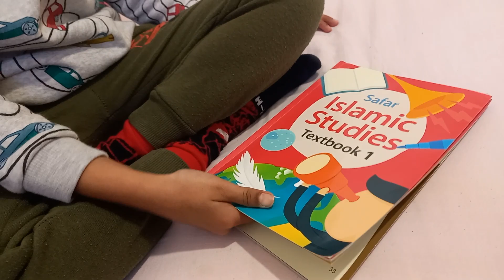Yahya ne Bataya Hazrat Adam (A.S) k baray main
we started reading Islamic studies book